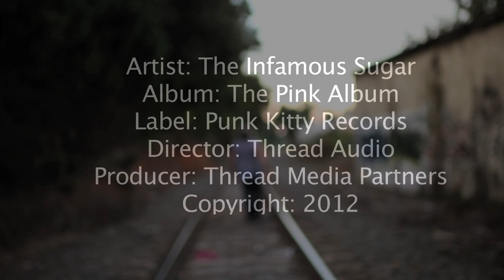The Infamous Sugar "Stop Talkin' Politics"